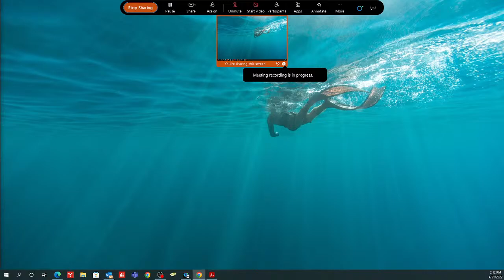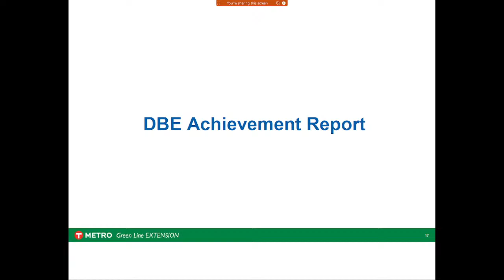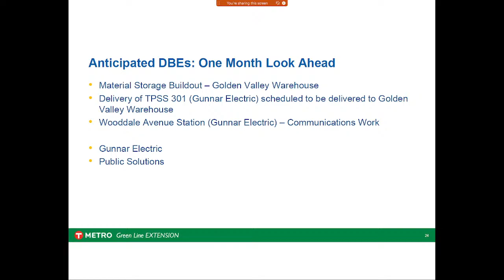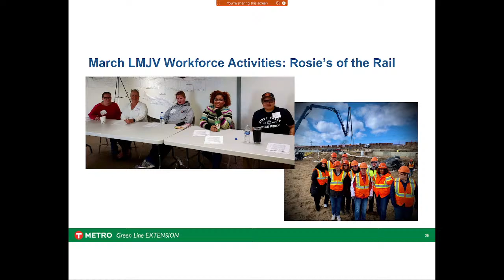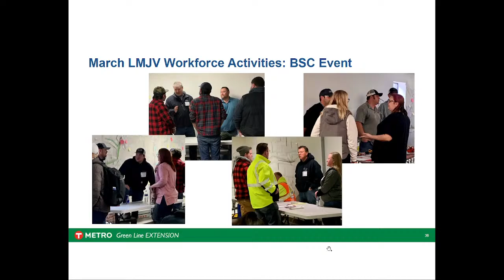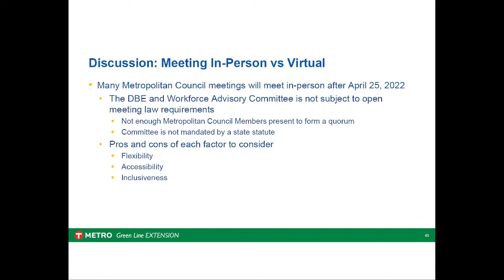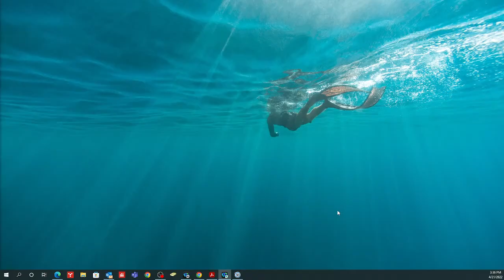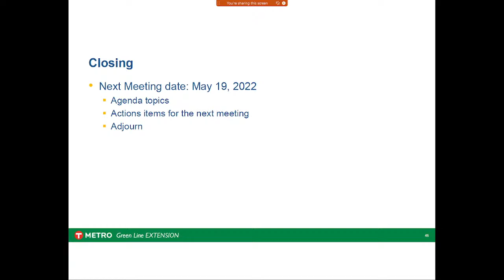GREEN LINE EXTENSION DBE & WORKFORCE ADVISORY COMMITTEE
If you’d like to offer public comment at a virtual meeting, please pre-register by emailing . Be sure to include “SWLRT DBE and Workforce Advisory Committee” as the meeting you would like to offer public comments for.

AGENDA [Handouts] [Presentation]
1. ROLL CALL
2. REVIEW MEETING MINUTES
3. BUILDING STRONG COMMUNITIES UPDATE
4. SWLRT PROJECT UPDATE
5. DBE ACHIEVEMENT REPORTING by Jon Tao
  a. Civil: LMJV DBE Activities by Christa Seaberg
  b. Systems: APJV DBE Activities by Chris Gannon
  c. No new update for Franklin O&M: LS Black DBE Activities
6. WORKFORCE PARTICIPATION REPORTING by Elaine Valadez
  a. Civil: LMJV Workforce Activities by Christa Seaberg
  b. Systems: APJV Workforce Activities by Mike Toney
  c. No new update for Franklin O&M: LS Black Workforce Activities
7. Committee Discussion
  a. Meeting in-person vs. virtually
  b. Suggestions for new members
8. PUBLIC INVITATION

Invitation to interested people to address the advisory committee – please pre-register for virtual
meetings. Each speaker is limited to a three-minute presentation. To pre-register, email

9. ADJOURN
Next Scheduled Meeting: May 19, 2022, from 2:00 - 4:00 pm.